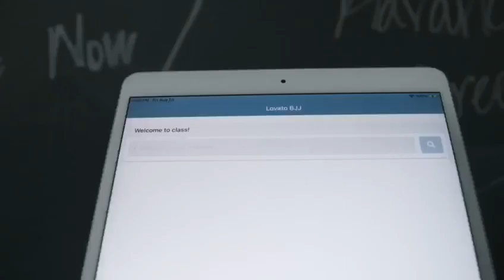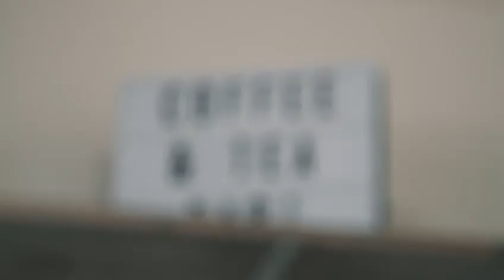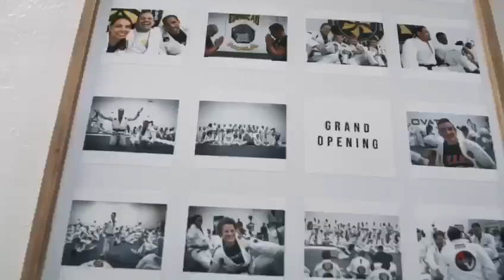Welcome to Lovato BJJ/MMA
Check out our beautiful academy while hearing a little bit of the Team Lovato story.
We would love to have you as part of the family!